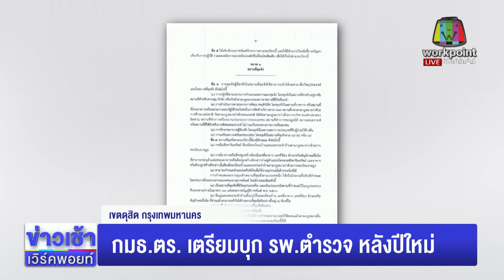จ่อบุกชั้น14 พิสูจน์ นักโทษทักษิณ l ตลาดข่าว - ข่าวเช้าเวิร์คพอยท์ l 14 ธ.ค.66